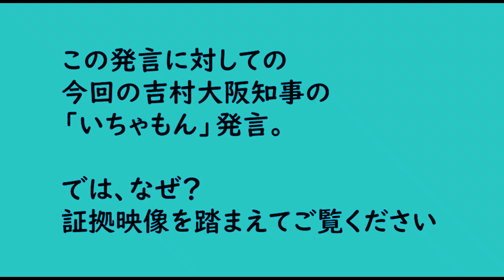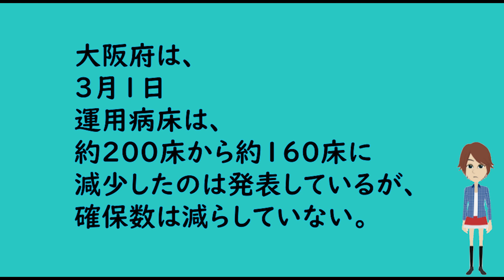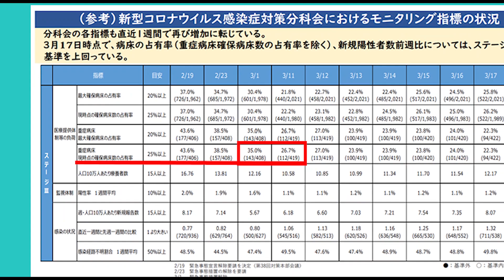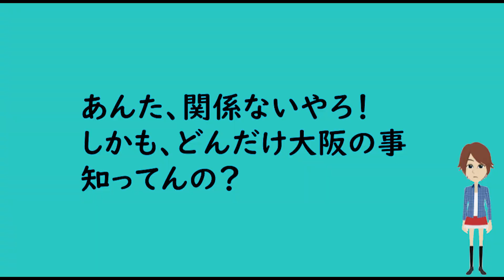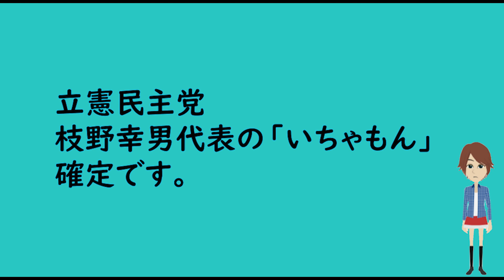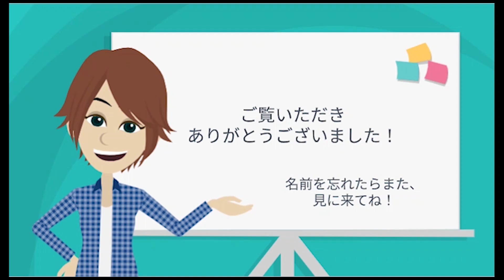【完全証拠映像】「 立憲民主党の枝野幸男代表・「いちゃもん、うっとうしい」吉村知事が枝野氏を痛烈批判の件・吉村大阪府知事、立民・枝野代表に挑戦状か？ 「そこまで言うなら知事選をやれば」論破してみた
🚩立民・枝野代表、吉村大阪府知事に「いちゃもん」？ 🚩

【虚偽報道めぐり】偏重報道は仕方ない？けど、うそはアカン！嘘を素直に認めない毎日放送（MBS）

【反論・竹島問題】「ボイコット」は正論なのか？？？➡韓国で「オリンピック・ボイコット論」

🏷タグ🏷
いちゃもん、うっとうしい

📣この動画は📣
親日・我が国ニッポンを誇りに、
偏重報道、反日マスメディアに対してモノを言う動画を作っています。

🇯🇵「日本の政治」チャンネル🇯🇵
ご意見・ご質問等、コメント頂けると幸いです。

このyoutubeチャンネルに掲載されている全ての記事、写真等のコンテンツに関し、
「日本の政治」チャンネルの許可なく転載することを禁じます。
当チャンネルのご利用を希望される場合は事前にお問合せ下さい。